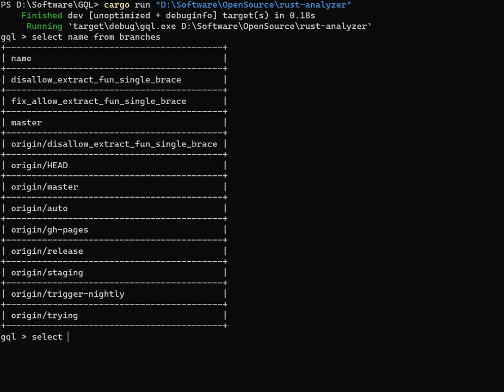GQL (Git Query Language) Print data in table format